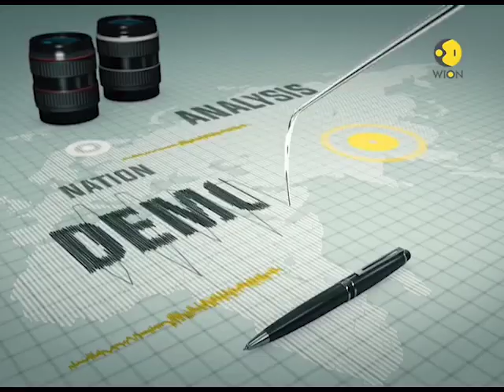WION Fineprint: J&K Police makes arrest in Bukhari murder case, suspect identified as Zubair Qadri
This is a segment of WION which talks about Rising Kashmir Editor-in-Chief Shujaat Bukhari murder case. J&K Police makes arrest in Bukhari murder case, suspect has been identified as Zubair Qadri. Watch this video for more information.